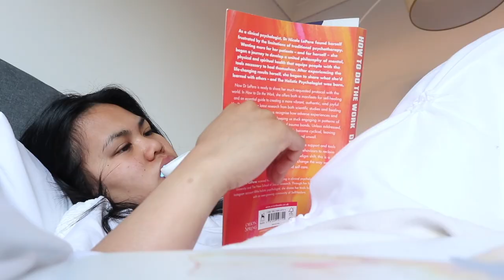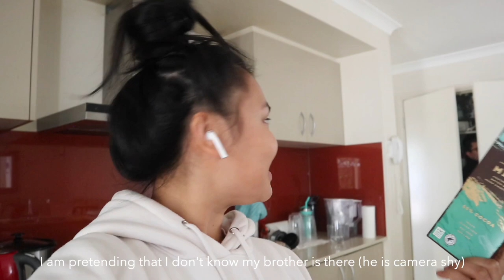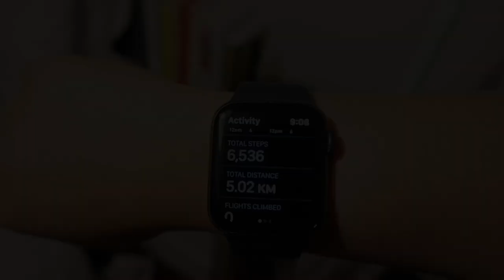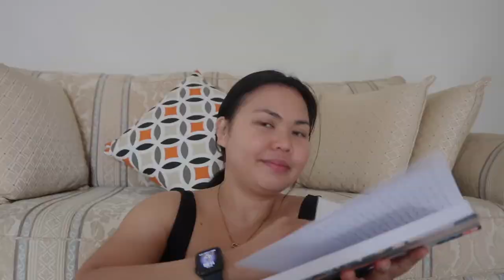Life at Home Diaries 🌞✨ | opening up, journalling, what I eat for fat loss (high volume eating)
Just another couple of days before lockdown ended. Showing you guys what I get up to living at home after I quit my job and the meals I have been enjoying during my fatloss phase (calorie deficit).

How Can I Tell You?